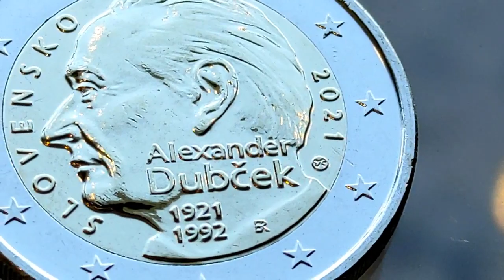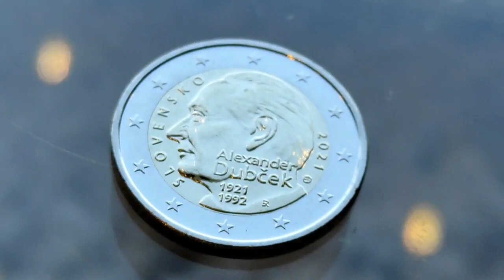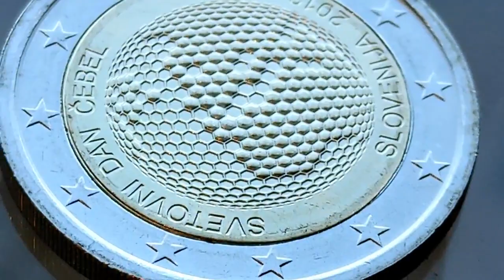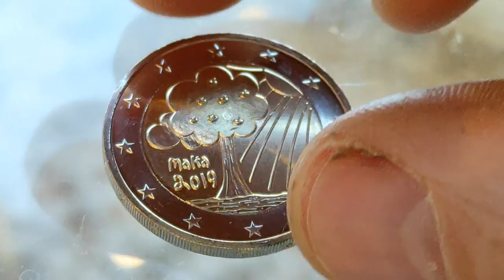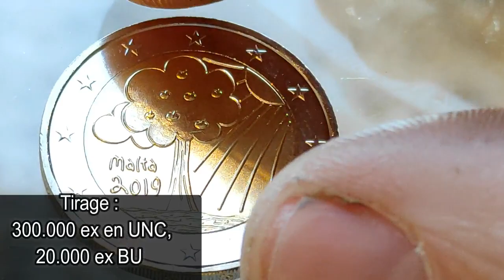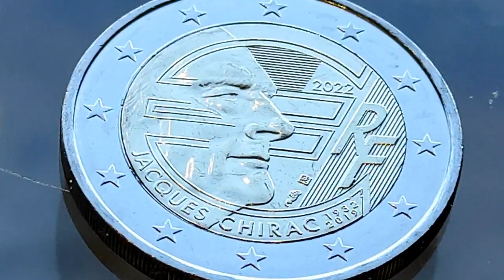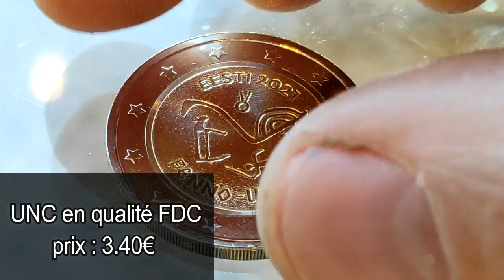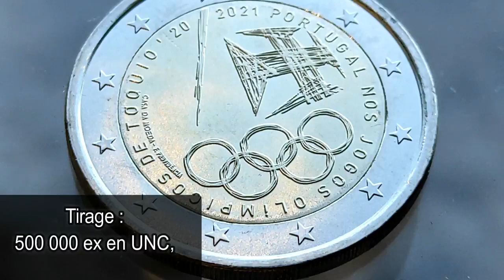j'achète 7 MAGNIFIQUES pièces RARES de 2 EUROS sur EBAY! conclusion ?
sur cette vidéo : j'achète 7 MAGNIFIQUES pièces RARES de 2 EUROS sur EBAY! conclusion ?

VALEUR DE LA PIECE DE 2 EURO COURANTE 2019 FRANCE 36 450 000?

▬▬▬▬▬▬▬▬▬ CONTACT EMAIL ▬▬▬▬▬▬▬▬▬▬